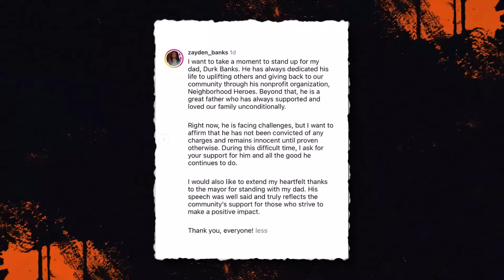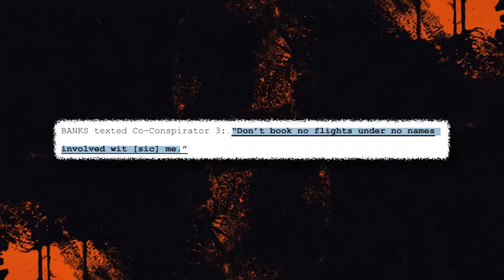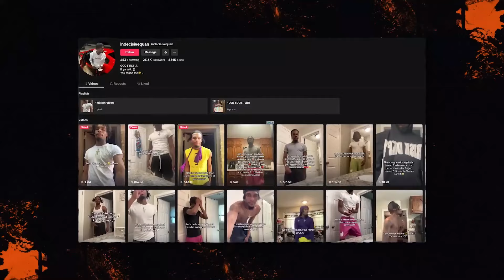Lil Durk S'Effondre Au Tribunal Après Que Sa Caution Ait Été Fixée À 100 Millions $